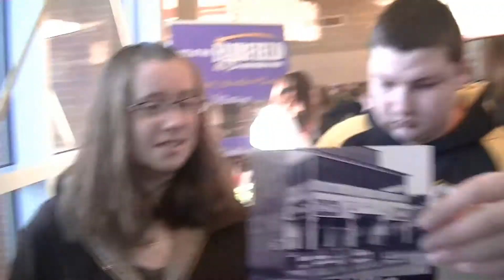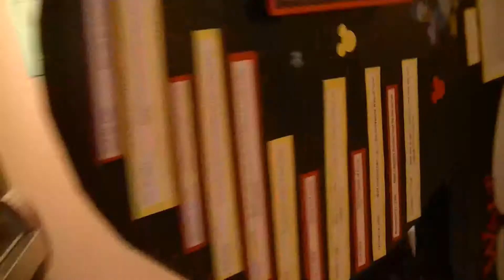NHD Advencha! Deleted Scenes